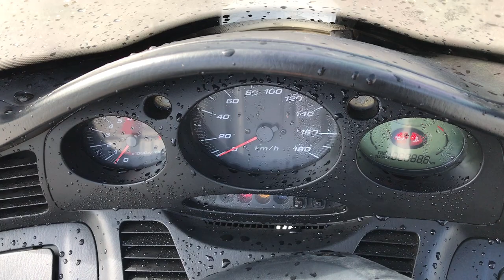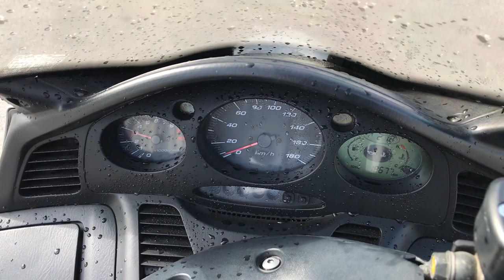B8465 HONDA SILVER WING 600